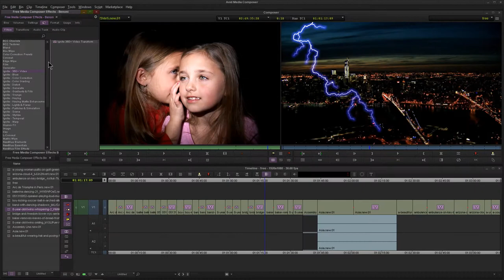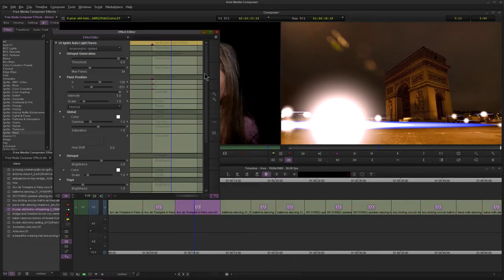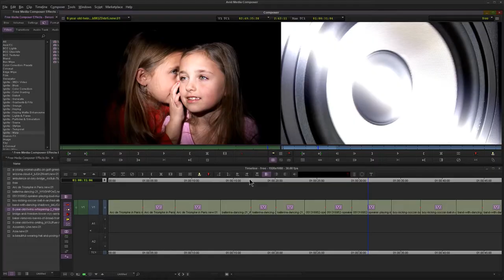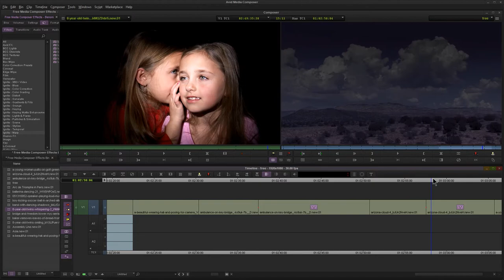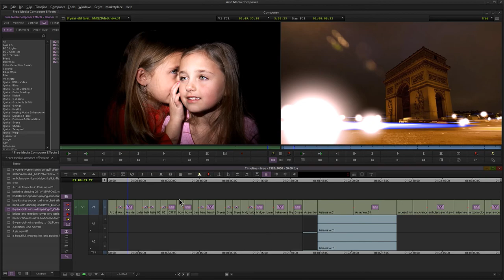MEDIA COMPOSER 2018 | 85 FREE VIDEO EFFECTS 🔥📽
Ignite Express is a FREE video effects package that will work with Media Composer, Premiere Pro, Final Cut, and other NLE's. You will get blurs, color correction, color grading, lights and flares, grunge, stylize effects and a bunch more. A package of this size would usually cost $500 when talking about VFX for Media Composer, these are free.

🔥Obligatory Links🔥

Ethereum:
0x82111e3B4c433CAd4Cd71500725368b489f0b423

Bitcoin:
17ZDtMBXopFK4tpwG3iXU9WFznG65CgCJD

Bitcoin Cash:
127HvctzcxvGwP8LAamG7K8XSqPV4JzU2G

Litecoin:
LMdsQxvwo72aboVB2fA5kiq9YwyFNkvMKY

👉BenoniStudio on Amazon